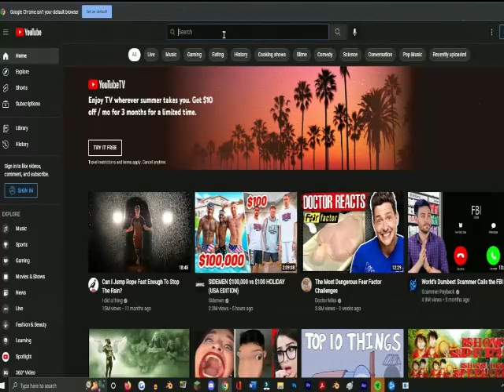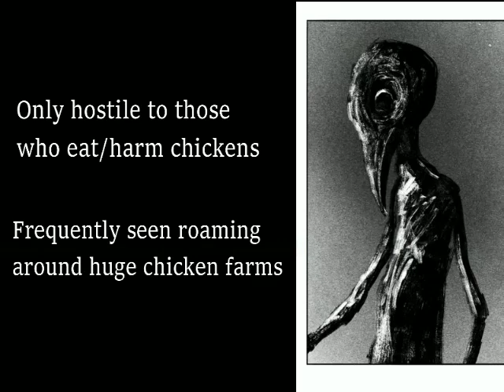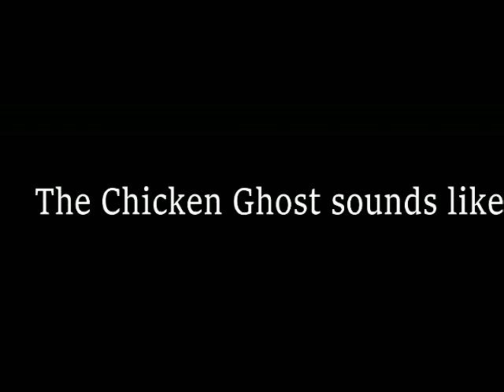The Chicken Man... (Trevor Henderson #3)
Welcome back to the channel! In this video I go over a Trevor Henderson Creature called the Chicken Ghost, or the Chicken man... this one is really creepy, and I think you'll like it

This Channel - @Spoogli
"The Chicken Ghost" by Trevor Henderson, from the Trevor Henderson Fandom Wiki

trevor henderson, broogli, trevor henderson creatures, chicken cryptid, broogli cryptid,